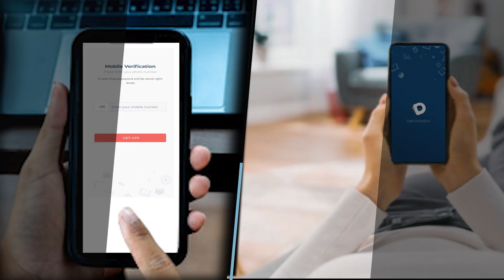पप्पू यादव ने 1 लाख रूपये देने की बात कही एक चौकीदार की ह.त्या पर भड़के